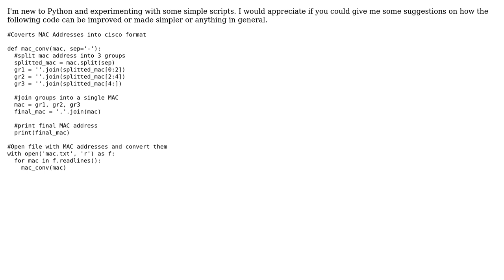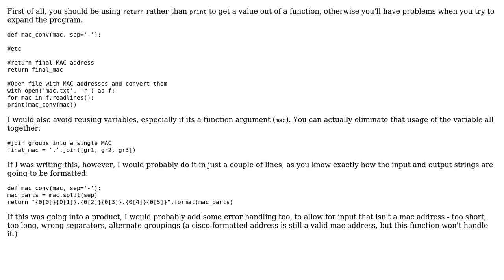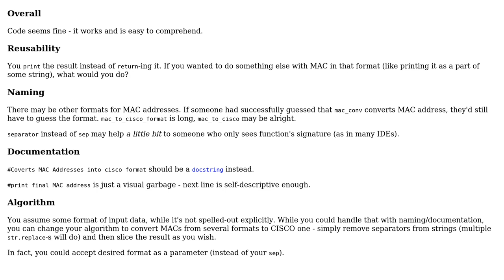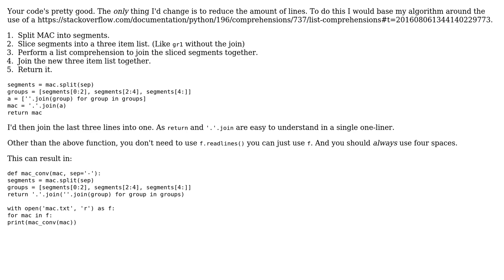Code Review: Simple MAC converter (3 Solutions!!)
Code Review: Simple MAC converter

With thanks & praise to God, and with thanks to the many people who have made this project possible! | Content (except music & images) licensed under CC BY-SA | Music | Images & others | With thanks to user RoadieRich user Peilonrayz user Jamal user Erjol Bane user Daerdemandt and the Stack Exchange Network Trademarks are property of their respective owners. You are responsible for your own actions.